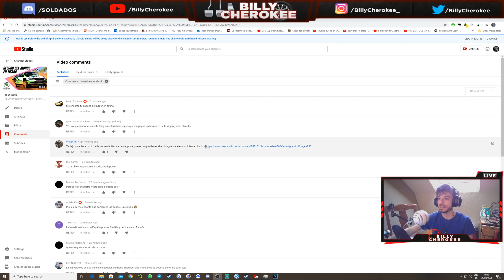Mi NUEVO VOLANTE Thrustmaster TS XW - Primeras Impresiones - ¿Merece la pena?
ORDENADOR PRINCIPAL:
- Chillblast Williams Esports
- Intel Core I9 9900K
- 32GB RAM

ORDENADOR SECUNDARIO:
- Asus GL502VSK
- Intel Core I7 7700HQ 2.80GHz 8CPU
- 16384GB RAM DDR4